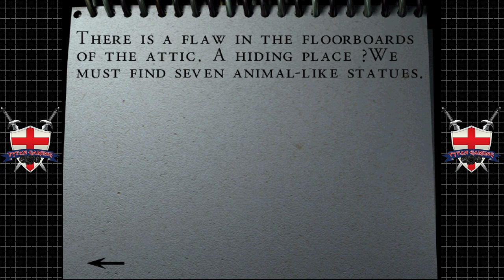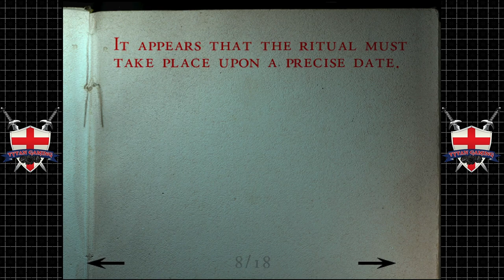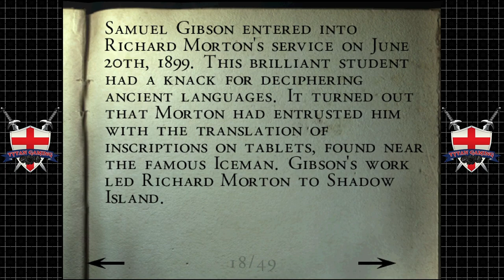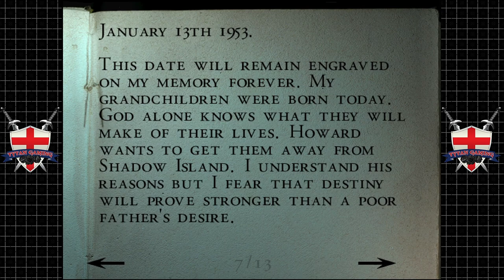Tytan Play's | Alone In The Dark: The New Nightmare | Dreamcast | #19